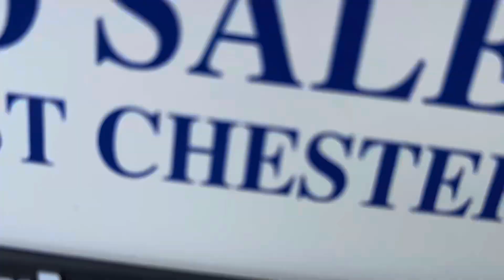2018 Chevrolet Malibu